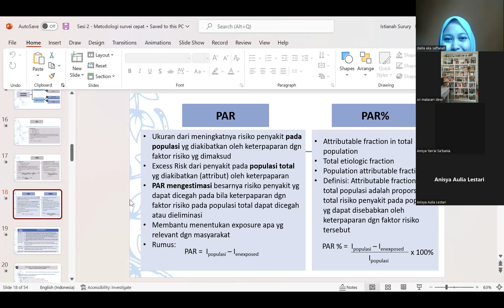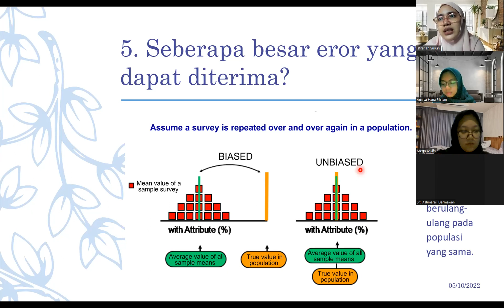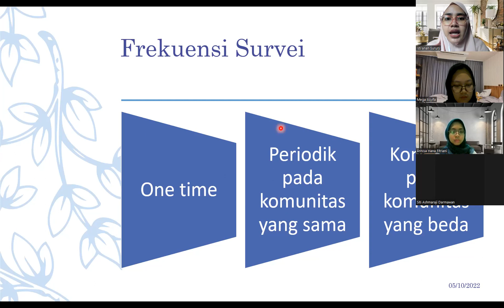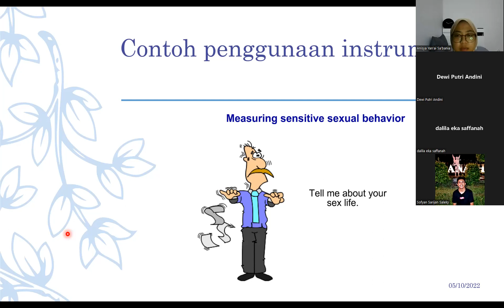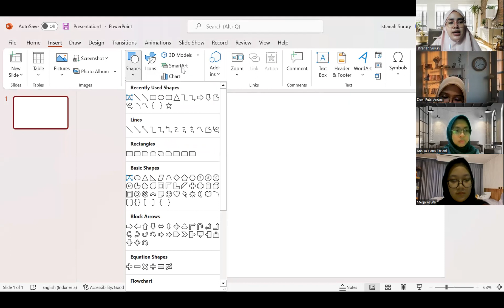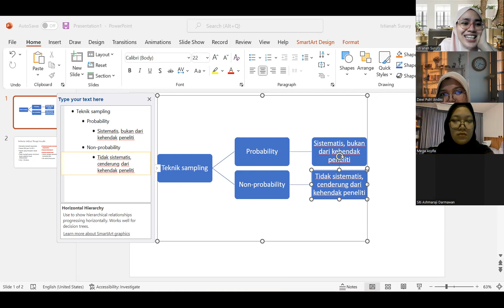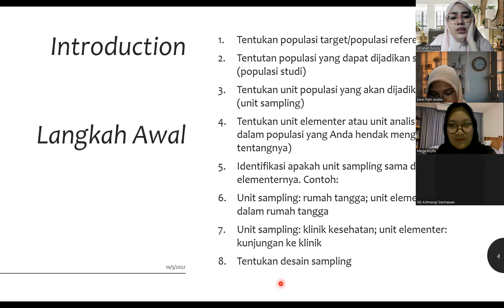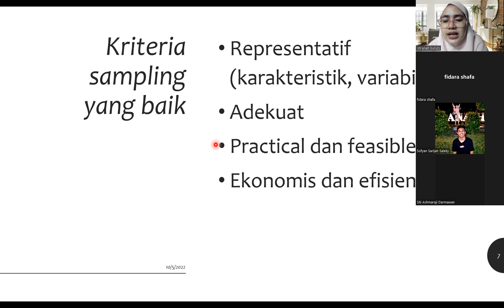Sesi 3 - Survei Cepat Epidemiologi 2022